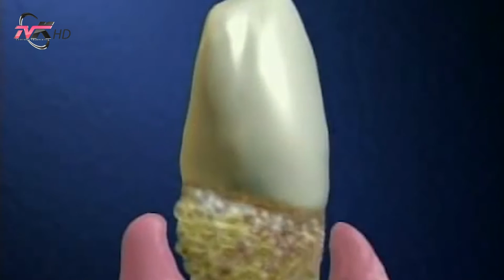Këshilla mjekësore - Larja e dhembëve